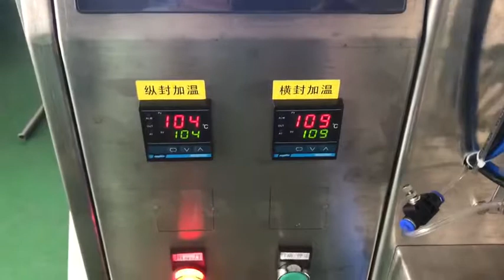The silicone cap packaging machine